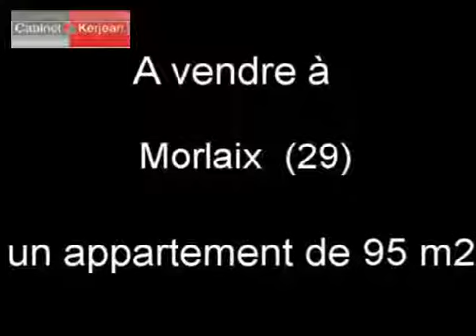Appartement Morlaix 29600 - 95 m2 Finistère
Cliquez sur ce lien pour en savoir plus (prix, contacts)

A vendre à  Morlaix  un appartement de 95 m2.

Annonce immobilière :  Appartement  Morlaix  29600 Finistère